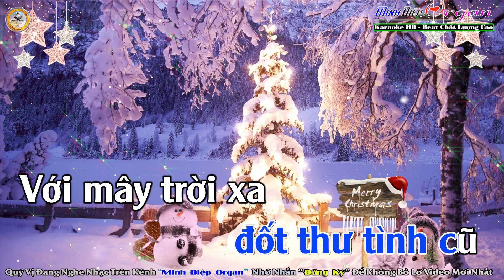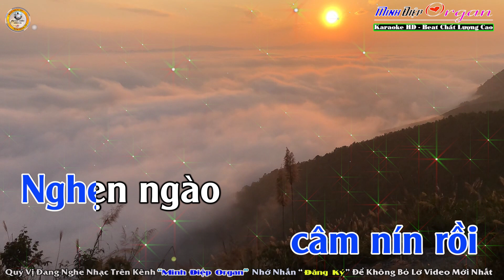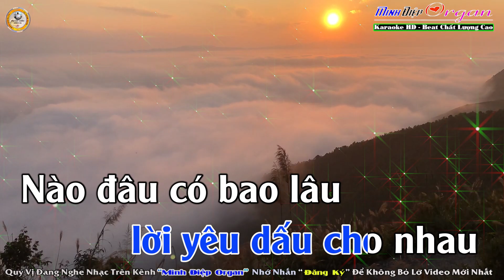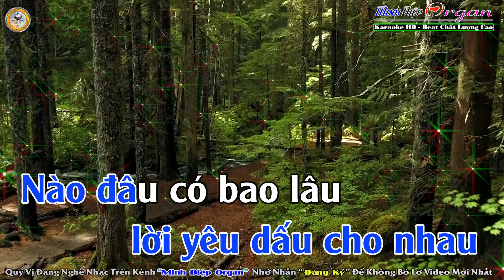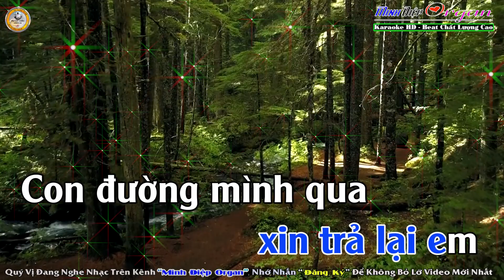Hãy Quên Anh Karaoke Tone Nam - Beat Chuẩn || Minh Điệp Organ